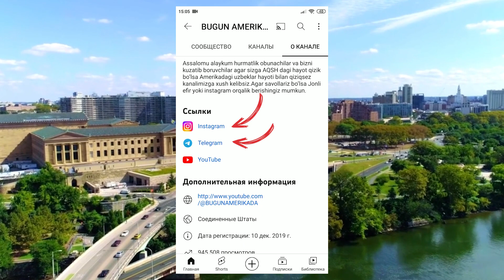MOSHINA BOZOR 7 ta AVTO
Assalomu alaykum hurmatlik obunachilar agar sizga video yoqsa izo'hlarda yozib qo'ldiring va bizni telegram Instagram kanallarimizga obuna bo'lishni unutmang.